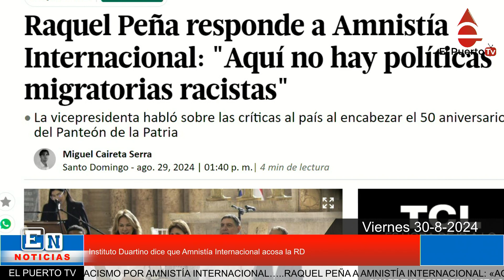La vice se la canta a Amnistía Internacional